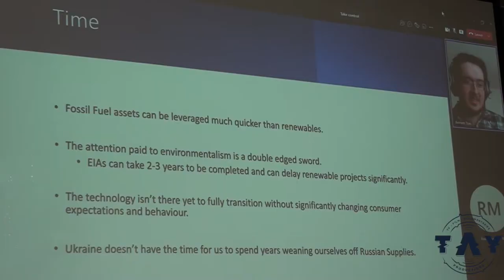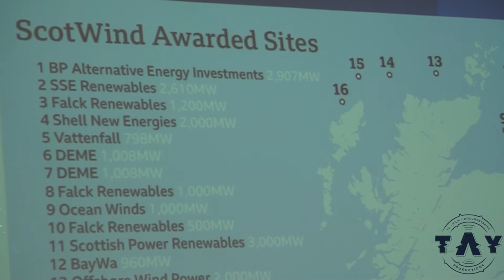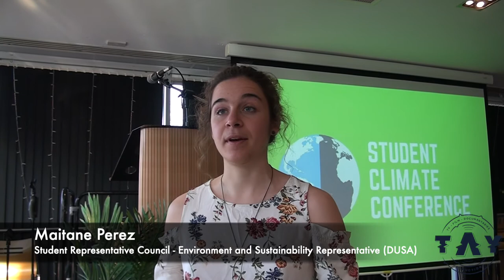Student Climate Conference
On the 20th of March, DUSA organised the first Student Climate Conference. Tay Productions was there to bring you all the details.

00:00 - Introduction
00:48 - John Rowan
01:38 - Abhigyan Khargharia
02:46 - Kira Samide
03:37 - Aalap Asurlekar
04:23 - Kate Adams
05:16 - Tom Bennett
06:10 - Samantha McElhinney
07:00 - Maitane Perez
07:31 - Conclusion